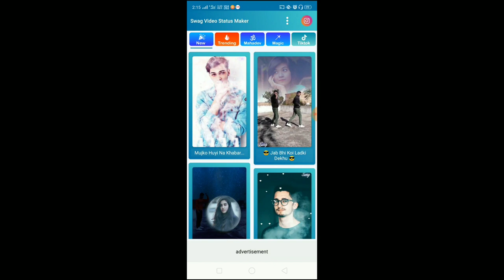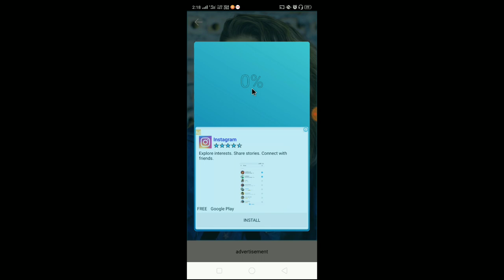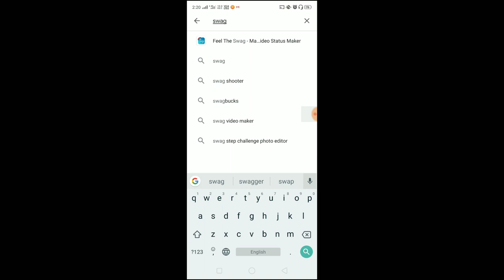best app for tiktok editing 2020 || best app for tiktok Video making 2020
How to make thunder effect videos on tik tok

tiktok tutorial, Tik Tok Best Video Editor For Android App, Tik Tok Me Video Edit Kaise Kare, tik tok me video edit kaise karte hain, tik tok me video kaise banaye editing, tik tok me video editing